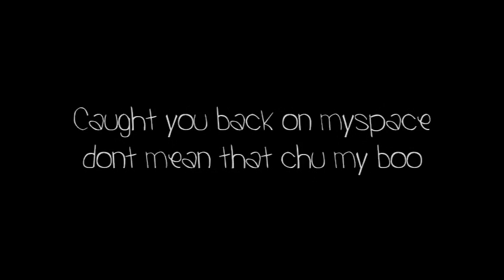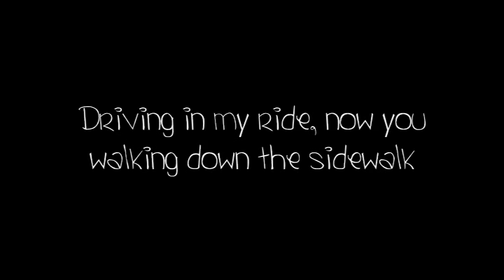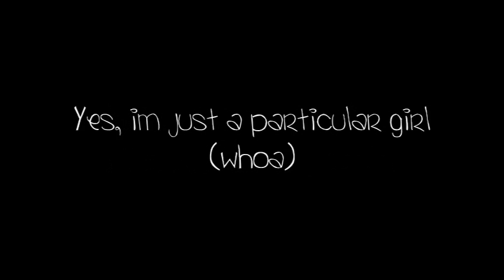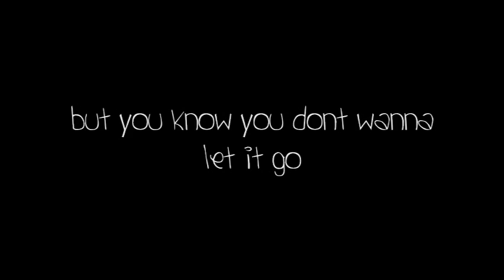Auburn - Particular Girl (w/ lyrics&)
Fixed lyrics thanks to: mrsbreeding32